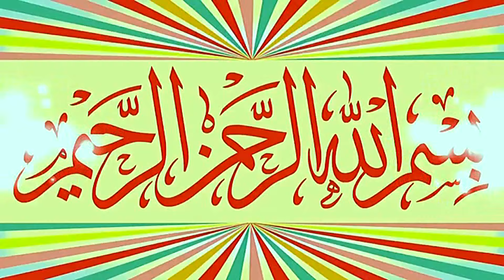Molana Hafiz Inam Ur Rehman Muhammadi Topic Behan Bhaiyun Kay Huqooq.2024.Zafar Okara